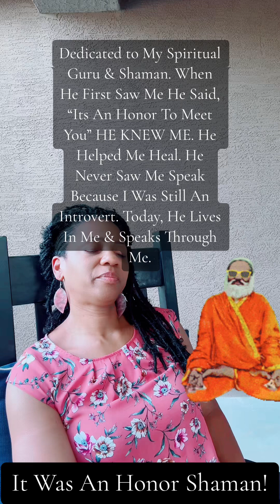High-Vibrational Beings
Just Be!